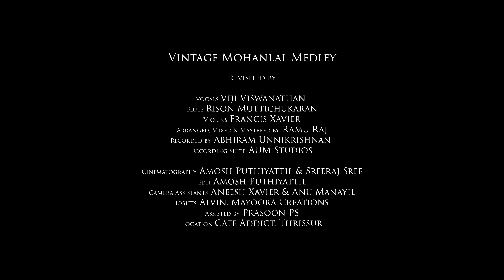Vintage Mohanlal Medley | Viji Viswanathan | Rison Muttichukkaran | Francis Xavier | Ramu Raj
What comes gushing to your mind when you think of Lalettan?
To me, it’s all the characters from the Vintage Mohanlal Era!
Their adorable craziness, ultra realistic life situations and quirky reactions were so deeply etched in my little heart that decades later; even until today, scenes and songs from Vintage Mohanlal movies transfix me! They exponentially multiply my love for the actor and his body of work!

How could I then pick just one song out of all these brilliant pieces of music?
So here's a Vintage Mohanlal Medley - A string of his extra ordinarily nostalgic songs that leave us craving to go back in time and relive each of our Lalettan Fan moments! ✨

Super grateful to Cafe Addict and team for graciously permitting us to shoot at their remarkably impressive warm space and extending full support to us throughout! Always in awe of Rison chettan and Francis ettan’s music, modesty and work ethics.. we have so much to learn from them! As always, Ramu and Amosh have been the backbones of this production as well! 💛

Vocals: Viji Viswanathan
Flute: Rison Muttichukaran
Violins: Francis Xavier
Arranged, Mixed & Mastered by: Ramu Raj
Recorded by: Abhiram Unnikrishnan
Recording Suite: AUM Studios

Cinematography: Amosh Puthiyattil & Sreeraj Sree
Edit: Amosh Puthiyattil
Camera Assistants: Aneesh Xavier & Anu Manayil
Lights: Alvin, Mayura Creations
Assisted by: Prasoon PS
Location: Cafe Addict, Thrissur

VINTAGE MOHANLAL MEDLEY

KOOTTIL NINNUM
Film: Thalavattam
Director: Priyadarsan
Composer: Raghu Kumar, C Rajamani
Lyricist: Poovachal Khader
Singers: K J Yesudas

EERAN MEGHAM
Film: Chithram
Director: Priyadarsan
Composer: Kannur Rajan
Lyricist: Shibu Chakravarthy
Singers: M G Sreekumar

ANTHIPONVETTAM
Film: Vandanam
Director: Priyadarsan
Composer: Ouseppachan
Lyricist: Shibu Chakravarthy
Singers: M G Sreekumar, Sujatha

MEGHAM POOTHU THUDANGI
Film: Thoovanathumbikal
Director: Padmarajan
Composer: Perumbavoor G Raveendranath
Lyricist: Sreekumaran Thampi

ORIKKAL NI CHIRICHAAL
Film: Appu
Director: Dennis Joseph
Composer: T Sundararajan
Lyricist: Sreekumaran Thampi